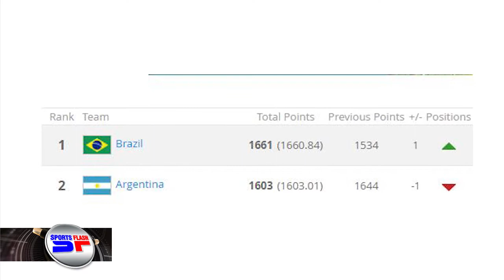SPORTS FLASH: New netball coach standing firm ... Reggae Boyz climb FIFA rankings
APRIL 6, 2017: Jermaine Allison-McCracken says she is not paying attention to her detractors ... Jamaica’s Reggae Boyz have climbed three places to number 73 according to the latest FIFA Coca Cola world rankings. Brazil has replaced Argentina at the top ... Despite issues with discipline the St Catherine Football Association has been able to attract a sponsor for its programmes ... Chinese consumer electronics firm Hisense has come on board to sponsor the 2018 FIFA World Cup in Russia ... Today’s MVP is NBA player Shaquille O'Neal